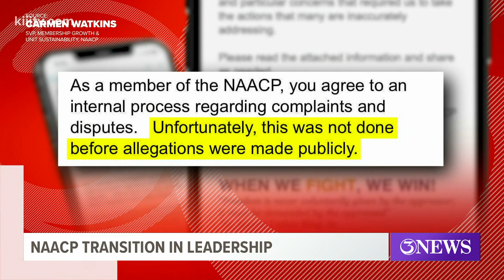Local chapter of NAACP welcomes new president, board members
Jeremy L. Coleman was elected to the position of President of the Corpus Christi chapter on March 12, 2021.